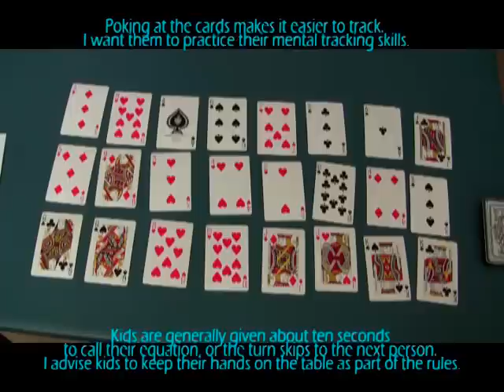Multiple Madness multiplication card game by erictheelephant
*Multiplication Game I created when teaching 2nd grade and am now using with my upper primary students. My students play it when there is free time throughout the day or during math time.

You will need:
* About 1 or more decks of cards for every 2-4 players. The decks may be jumbled together or incomplete.

*Rules:
*1. Pick a dealer to make an array of about 5x5 with the cards. Use a larger array if children are advanced, smaller if struggling.
*2. Each player takes turns calling a multiplication equation based on the number of cards they see of the same value. (For example, if 3 of hearts, 3 of diamonds, and 3 of clubs were in the array on the table, you would say "3 x 3 = 9" to be pick up those two cards.
*3. You may not call multiples of one. (No "5 x 1 = 5.")
*4. If the equation is correct, the opponents verify the correctness by saying "Check" or "Verified." The caller can then pick up the cards. If the equation called out is incorrect either because the caller didn't call an accurate product or multiple of the number, another player may call "Steal!" and declare the true answer. (For example, if the cards were as stated previously in rule 2, but the equation called was "3x3=7" [incorrect product] or "3x2=6" [incorrect multiple if there were actually three , # 3 cards in the array.])
*5. Queens, Jacks, and Kings are actually valued as a 10. You have to call them separately. (You call them as follows: "Jack x 3 = 30." If there are 3 Jacks, and 2 Queens, you have to pick one or the other to call, you may not say "Jacks and Queens times 5 equals 50.") Aces are valued as a 1. Jokers are valued at 20.
*6. Winner is player with the most cards when the cards are used up, when no more multiples are left, or when the time limit is reached. Each player stack their cards next to each other. Tallest stack wins.

Have fun!

I'll share more games and other teaching thoughts as I get time to work on videos.